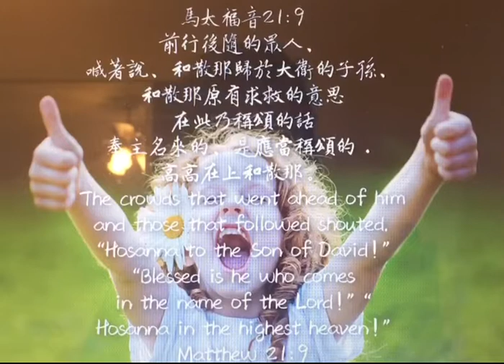馬太福音57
‪前行後隨的眾人、喊著說、和散那歸於大衛的子孫、 和散那原有求救的意思在此乃稱頌的話 奉主名來的、是應當稱頌的．高高在上和散那。 ‬

●「和散那」：原文是Ὡσαννὰ，字義有「救命, 請救我」之意，成為一種崇拜儀式的禱求，所以他們在逾越節都要唱；詩篇113-118篇是每個以色列人所熟悉的禱詞，這樣的請求漸漸演變成歡呼的表達，含有「你有大能,惟你是配」之意。這個詞跟「哈利路亞」一樣，後來成為敬拜儀式中的「稱頌語」。
「大衛的子孫」是一個專有名詞，指「彌賽亞」，他的國位無窮盡。神曾應許大衛，他必堅定大衛子孫的國位，直到永遠。（代上17:14）民眾稱耶穌為「大衛的子孫」，證實了他「彌賽亞」的身分。只是耶穌並不是像猶太人所期望的那位政治性的彌賽亞，祂不是要用武力來拯救以色列人，乃是犧牲自己、為人贖罪，來拯救一切信他的人。這才是我們要歡呼讚美的原因，但願我們每一天，都以讚美歡呼來迎接這位和平的君王，讓祂在我們的生命中﹑家庭﹑教會中作王掌權！

●「奉主名來的是應當稱頌的」：Blessed is he who comes in the Lord’s name!「奉主名來的」是指君王。君王常於節慶的時候，走在隊伍的前面，像耶穌進城的時候一樣。引自詩 118:26 ，原來的意思是「奉主名的祝福賜給來過節的朝聖者」，馬太在此把意義變成「耶穌是應當稱頌的」。「高高在上和散那」Hosanna in the highest!高高在上的只有一位，就是神。耶穌降生的時候，天使高唱「在至高之處榮耀歸與神！」（路2:14）。指因彌賽亞的來臨而將榮耀歸給天上的神,願那些天使天軍也從天上高唱「和散那」。

「和散那（Hosanna）」不只是禱告，也是讚美。它一方面呼求主的拯救，一方面頌讚主的拯救。主在面對十字架時，眾人以讚美的呼喊迎接祂，讓主以得勝者的地位進入苦難之中。今天信徒面對苦難時，若能以讚美作為後盾，必然在苦難中得勝有餘。